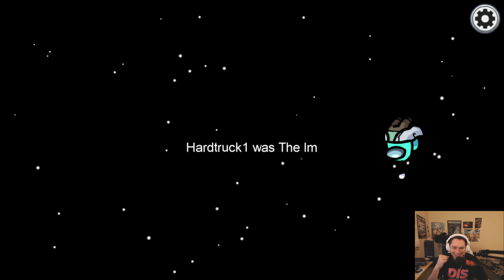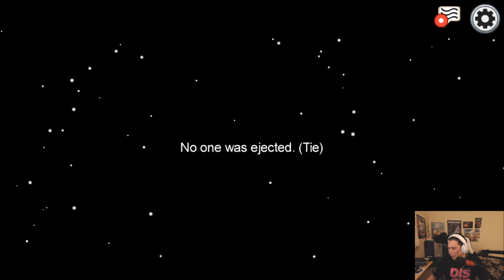Among Us - Ope [#01 // feat. Bad Fellas]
Ope. I gotchu on camera.

───┤INTRO├───
SONG: “Among Us Theme (Eliminate Synthwave Remix)”
ARTIST: Eliminate

───┤OUTRO├───
SONG: “Destruktion”
ARTISTS: LAXX & Brill